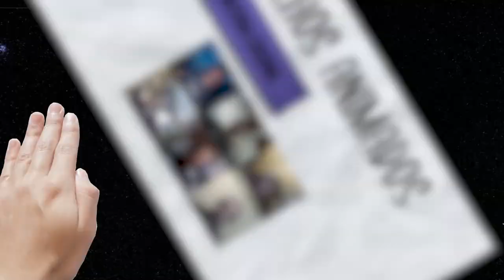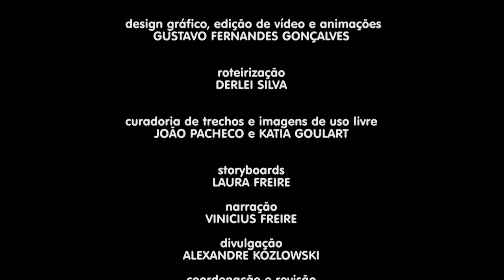CAUTEC Trechos Animados: EP3 Matéria Escura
Trecho da Live "Matéria Escura em Galáxias", do professor Prof. Dr. Rubens E. G. Machado disponível em nosso canal do YouTube. Acesse em: